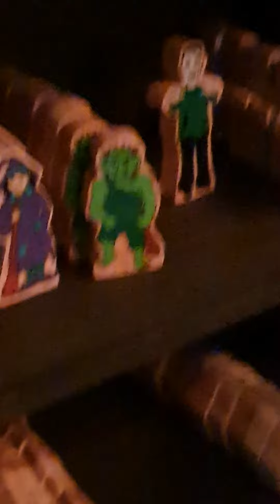bodenham arboretum Halloween 🎃 pumpkin walk part 2